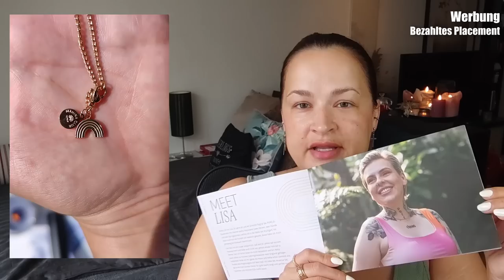DEFEKTES PRODUKT ZERSTÖRT MAKEUP?! 😱 OneSize von PATRICK STARRR DRAMA | Kontrajunkie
Ten Minute Tea – OneSize Beauty & Patrick Starr Drama – Links:
Heute reden wir nicht nur über ein defektes Produkt von ONESIZE Beauty, der Brand von Influencer PATRICK STARRR, sondern heißen auch einen neuen Kooperationspartner willkommen: Ab jetzt arbeite ich auch mit PURELEI zusammen! Ich hatte ja schon über sie berichtet und freue mich, dass sie meine Kritik nicht nur angenommen haben, sondern trotzdem mit mir arbeiten möchten – deswegen stelle ich euch heute den MAHINA CLUB vor, ein exklusives Abo-Modell mit wunderschönen Schmucksets.
Mit meinem Code KATHIRAINBOW erhaltet ihr so auf ALLE Laufzeiten (3 Monate, 6 Monate, 12 Monate oder FLEX) einen zusätzlichen Rabatt von 15% - ihr könnt dabei wähöen, ob ihr Rosegold-, Gold- oder Silberfarbene Sets monatlich zugeschickt bekommen möchtet.
Ebenfalls gibt’s jeden Monat ein neues, exklusives Goodie dazu, in diesem Monat unfassbar weiche, hochwertige Socken von SNOCKS in eurer Größe.
Mit dem FLEX-Abo könnt ihr sogar jeden Monat eine andere Schmuckfarbe auswählen und mit meinem Code spart ihr so bei dem Beispel 3 Monate Laufzeit auf 3 Sets: mit einem Warenwert von 210€ (3 x 70€ Wert pro Set!) bezahlt ihr nur noch 59,50€! Im Juli gibt’s das wunderschöne Rainbow-Set, kreiert von der lesbischen Digital Art Creatorin Lisa aus dem PURELEI-Team, das die LGBTQIA+ Community repräsentiert. Also nutzt den Link und meinen Code